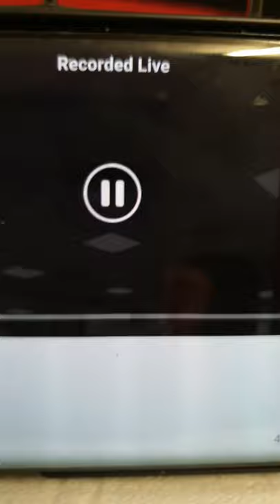27 April 2020 OFW NA PLANO IPADEPORTDAHIL SA PANNIRA SA PRESIDENTE NAGSALITA NA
SI MADAM LALABAN DAW HANGGANG DULO,ANO PINAGLALABAN MO ATE,?